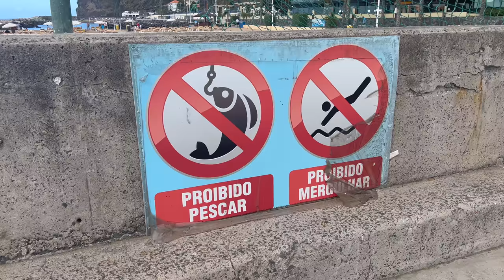I did NOT expect this while DEEP SEA FISHING - Surprise Catch(s)! 500ft+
Deep sea fishing off the coast of Madeira, both with big baits and heavy jigs. This volcanic island near Africa is home to some incredible fish species, and we managed to catch some of them. There were a few surprises in this trip I have to say! I'd done my research about what we might be catching, and I expected the grouper/snapper. The protected 'Dogfish' on the other hand, which I now know to be a 'Hogfish'... was an unbelievably beautiful fish I never thought we'd come across. Quite a surprise at the end to, that was the biggest fight of the day and I fully expected to be pulling up a big snapper... but I was wrong 😂.

It really helps the channel! Drop a comment too and let me know what you thought of  the trip!

Captain Victor was a great guy too. If you're going on holiday here and want to book a trip with him the details can be found